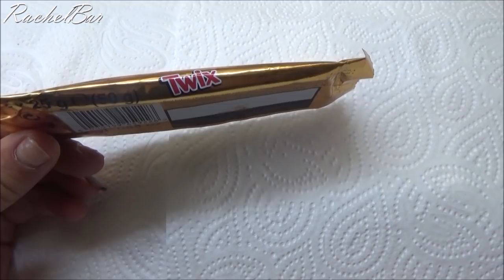לתת ביס ל- TWIX ? איך הכנסתי אותו לציפורן בבניה בג'ל